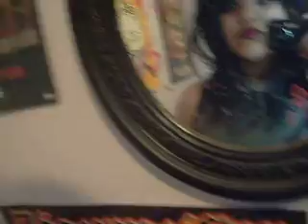Lulu Bored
I'm Bored In My Room, Listening To She Wants Revenge... With Nothing Else In Mind.